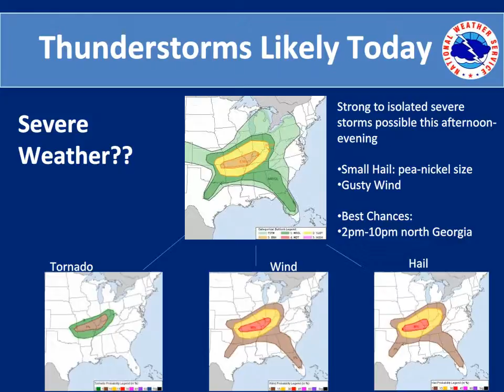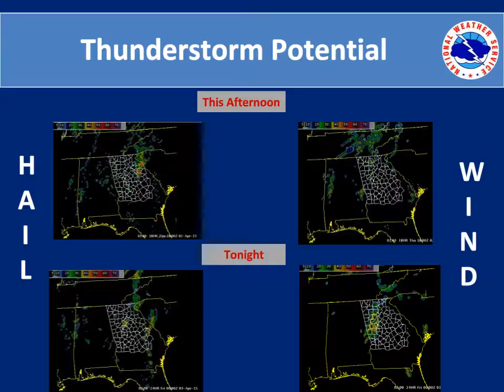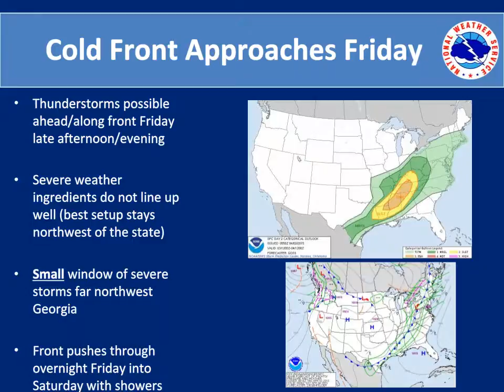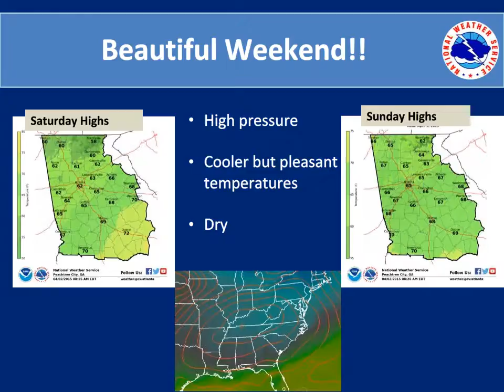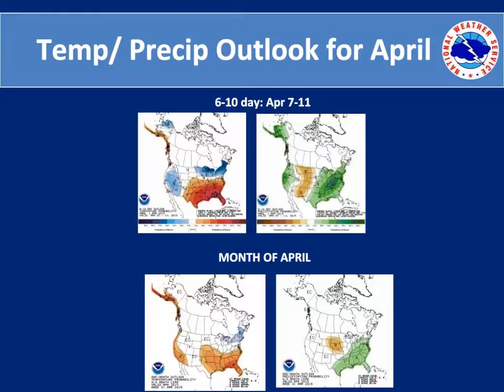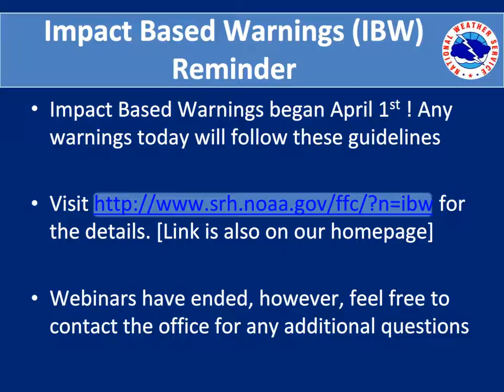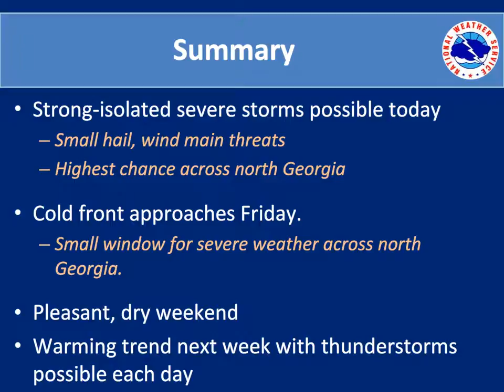NWS Atlanta Weekly Briefing April 2